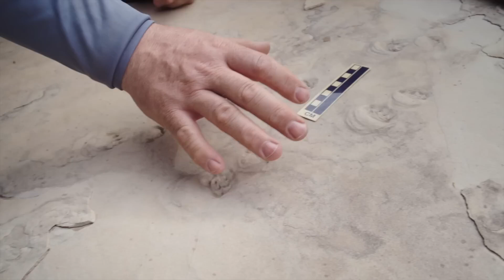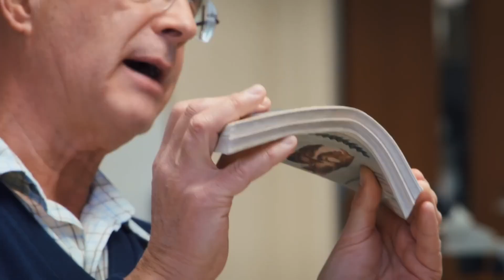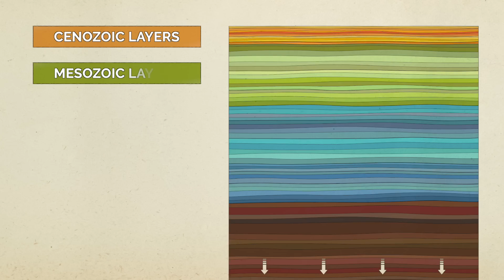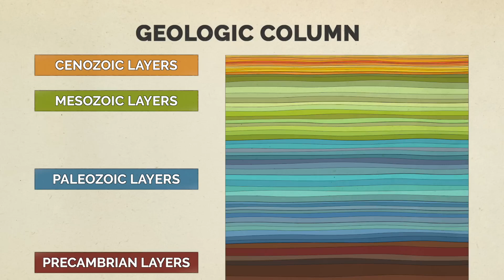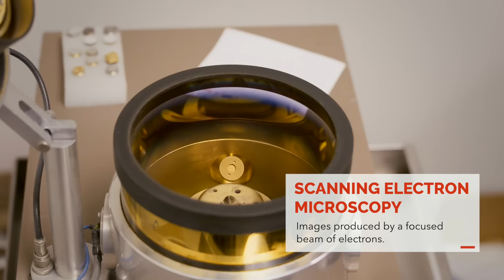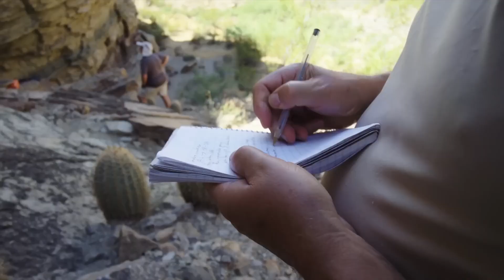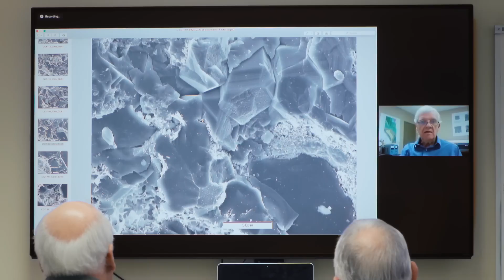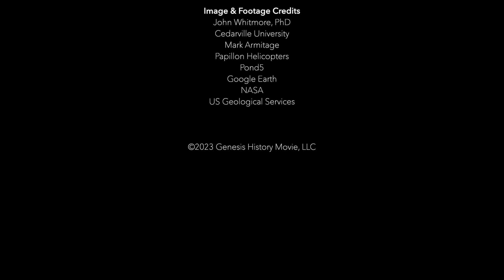Watch the Full Film: Is Genesis History? Mountains After the Flood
Full after the flood science documentary